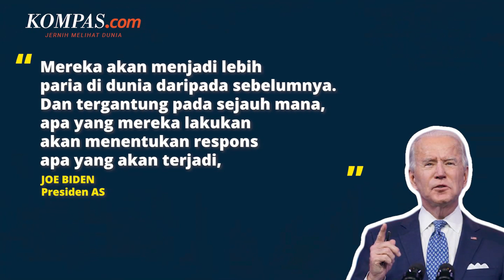Moskwa Perluas Serangan Infrastruktur Sipil hingga Biden Minta Putin Tak Pakai Nuklir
Invasi Rusia ke Ukraina telah memasuki hari ke-207 pada Minggu (18/9/2022) sejak pertama kali dilancarkan pada 24 Februari.

Pada hari ke-207, berbagai peristiwa baru terjadi.

Mulai dari Rusia yang memperluas serangannya terhadap infastruktur sipil di Ukraina hingga adanya bukti baru tentang penyiksaan tentara yang dimakamkan di dekat Izium.

Kemudian, Presiden AS Joe Biden mendesak Presiden Rusia Vladimir Putin untuk tidak menggunakan senjata nuklir atau kimia taktis.

Lebih lengkapnya, simak rangkuman hari ke-207 serangan Rusia ke Ukraina dalam video berikut.

Penulis Naskah: Alexandra Birgitta Anandaputri

Narator: Alexandra Birgitta Anandaputri

Video Editor: Alfiyan Oktora Atmajaya

Produser: Khairun Alfi Syahri MJ